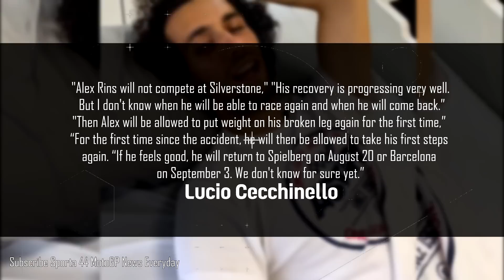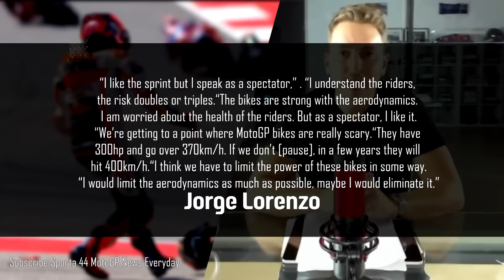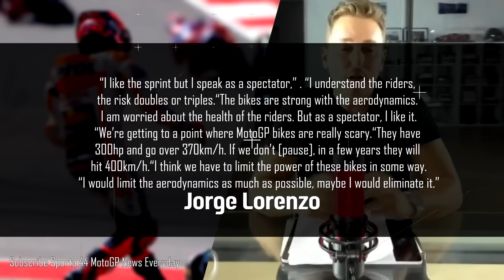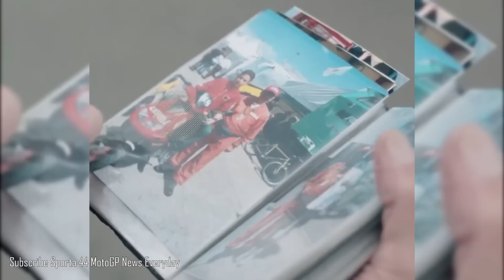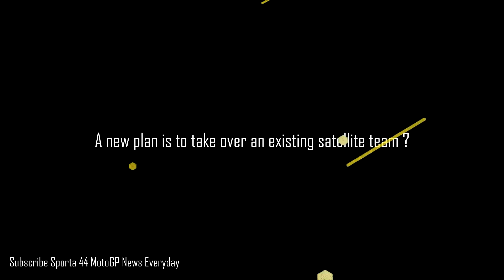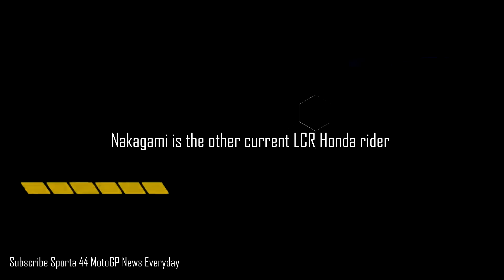You won't BELIEVE LCR Team Join KTM for Marquez Acosta Next Year, Lecuona Replace Rins Silverstone